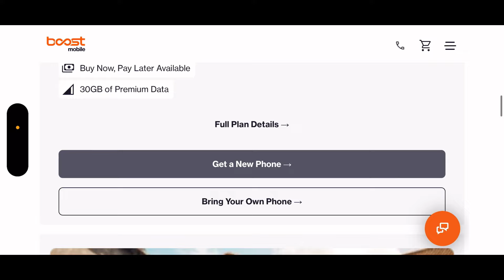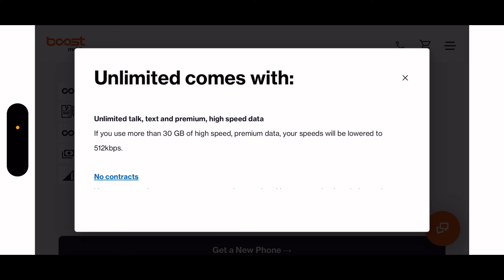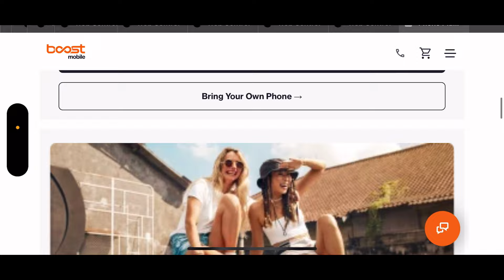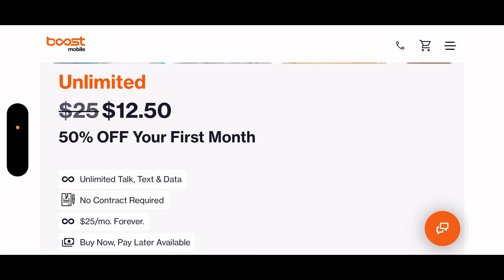BoostMobile 50% off their $25 plan sale ends tomorrow September 3 ￼